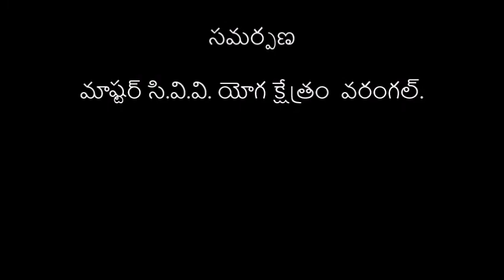MASTER C.V.V. Suprabatham C.V.V. YOGA KSHETRAM